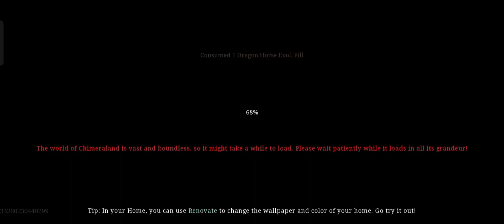chimeraland Dragon horse pet skill review